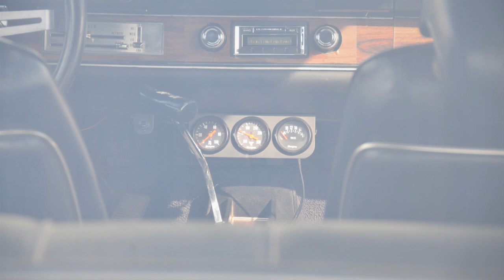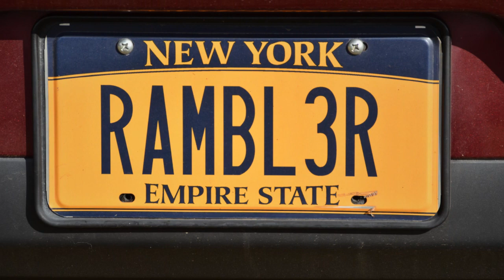Norwich Classic Car Museum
Cars & Coffee and walk through at the Northeast Classic Car Museum